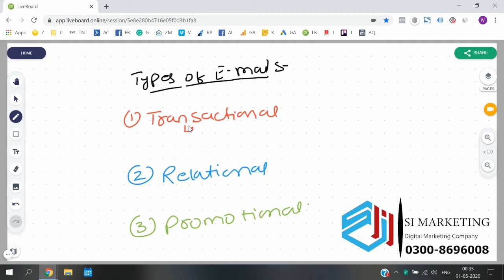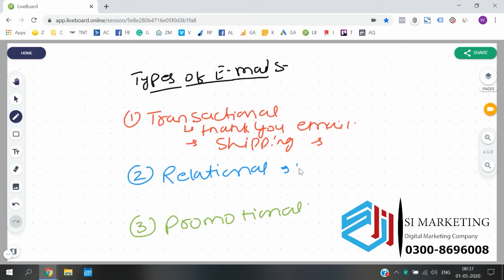Types of Email marketing||Email Marketing lesson 4